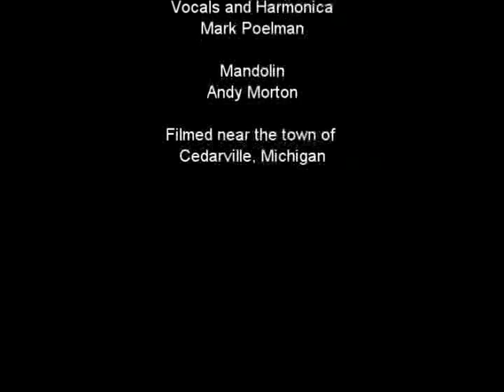Old Quarry Road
The Music Video of Marty Feldhake's Old Quarry Road. Features Mark Poelman - Harmonica and Vocals and Andy Morton - Mandolin. Filmed near Cedarville, Michigan. Filmed and edited by Scott Morton.